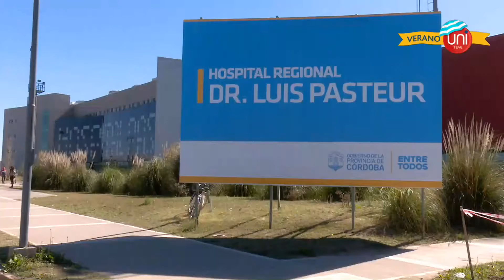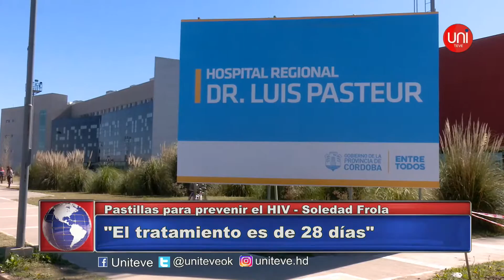Pastillas para prevenir el HIV.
Hablamos con la Dra. Soledad Frola acerca de esta nueva pastilla para la prevención de HIV.